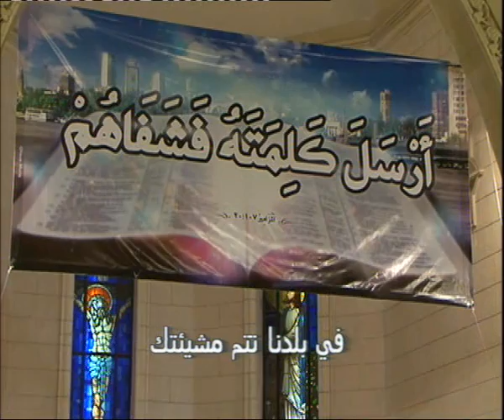إجتماع الصلاة - 18-2-2013